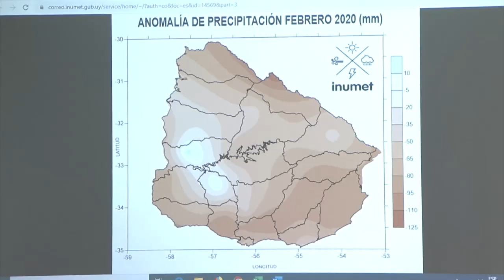Uruguay atraviesa un déficit hídrico, según Inumet, a raíz de escasas lluvias que hay desde enero